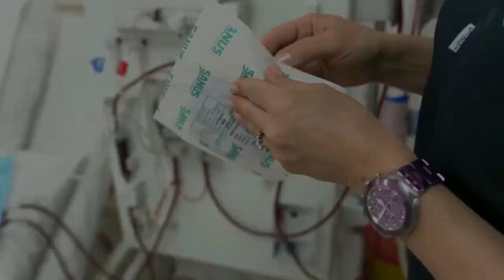SANUS HAEMODIALYSIS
HIGH QUALITY [HD] HAEMODIALYSIS CONNECTION / DISCONNECTION SETS

Now you can enjoy quality with significant cost savings to your stretched budget!